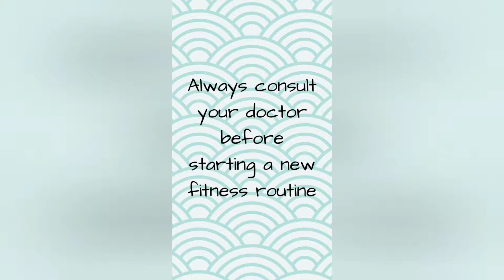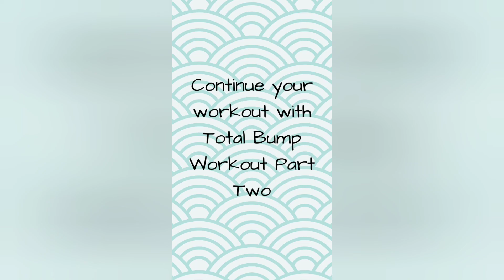Total Bump Workout Part One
A total body workout safe for any stage in your pregnancy. Make sure you've safely warmed up prior to exercise. Warm up with the Warm Up For Expecting Mermaids on my YouTube channel. Go Total Bump Workout Part Two to finish your workout.